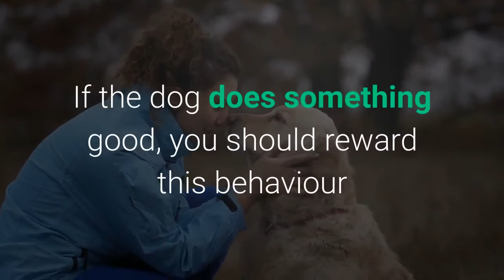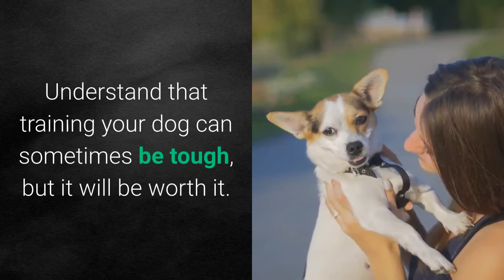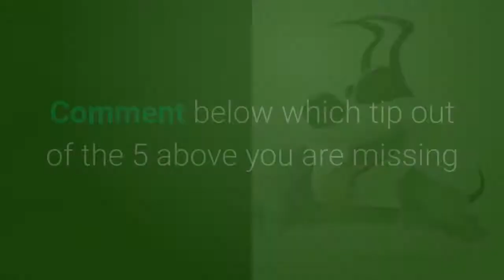How To Train A Dog ▶ Take 10 Minutes To Get Started With How To Train A Dog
Training your Dog??? Here are 5 tips to train your dog successfully

Shower your dog with personalized pet products.

To learn more about "how to train a dog" PLEASE check us out at Quora

Our video is about how to train a dog subject but we also try to cover the subjects:
-dog training
-dog training
-online dog training

Youtube is the best platform to visit when searching for videos about how to train a dog.
how to train a dog is certainly something that interests you and a lot of people so we made this video.
On the web, you can discover a ton of info concerning 'how to train a dog' but let's be sincere ... a YouTube video is worth thousands of words, and it's easier to obtain the details that you need. That's why we created this YT video about how to train a dog topic and 'dog training'

Thank you for your time in discovering our services. You have absolutely nothing to lose :)
Do you want to Embed this video?
Under the vid , click SHARE icon. After that Click Embed button. From the box that appears, copy the code.

Thanks for seeing the video, we hope you liked it. See you!